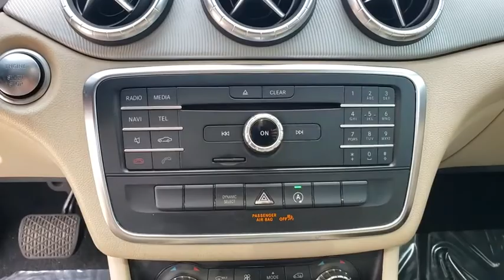2016 Mercedes-Benz CLA Winter Garden, Clermont, Winderemere, Winter Park, The Villages, FL KA082856A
Used 2016 Mercedes-Benz CLA available at Headquarter Honda in Winter Garden, Florida. Servicing the Winter Clermont, Winderemere, Winter Park, and The Villages, FL area.
2016 Mercedes-Benz CLA CLA 250 - Stock#: KA082856A - VIN#: WDDSJ4EB9GN318841

Headquarter Honda
17700 State Road 50